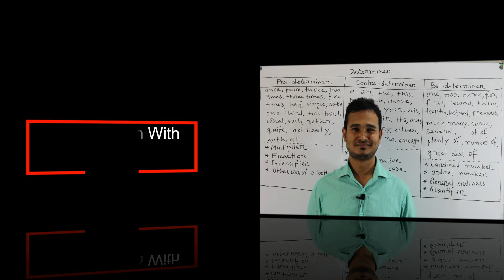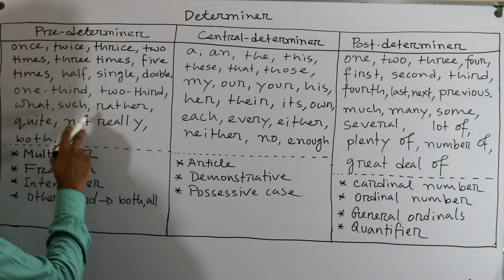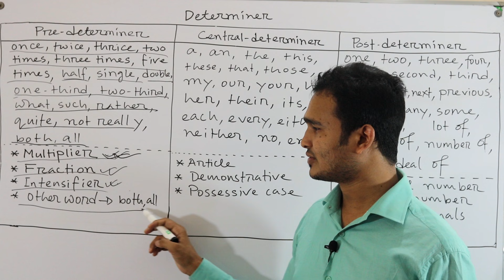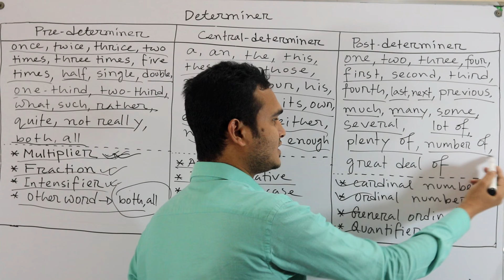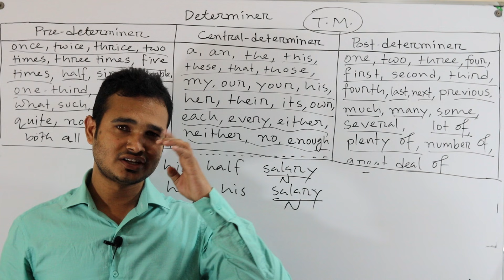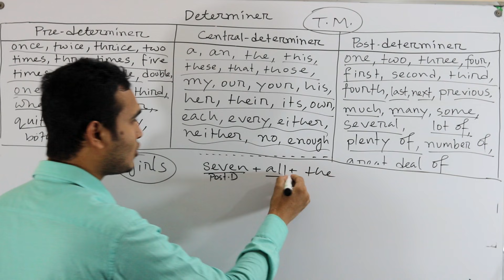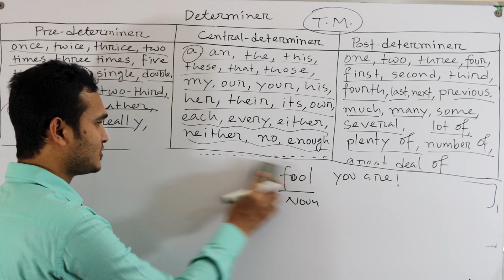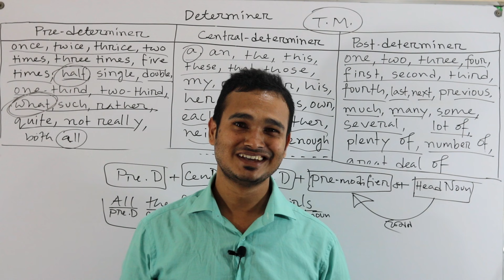Determiners (With Classification & Use)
Founder of,
ENGLISH CENTER
A Citadel of Learning English
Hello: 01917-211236